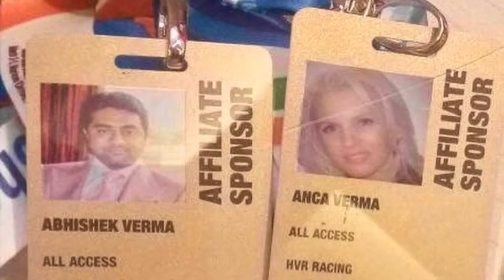Olialia PowerBoat Racing team performance at NEXA P1 GRAND PRIX of the Seas ~ Mumbai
Olialia PowerBoat Racing team performance at NEXA P1 GRAND PRIX of the Seas ~ Marine Drive, Mumbai ~ 3rd to 5th March 2017